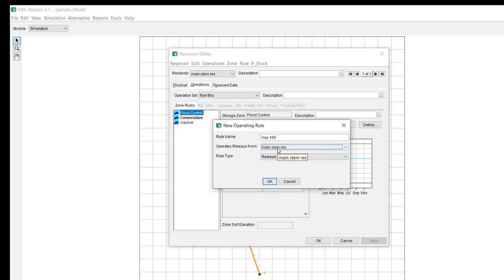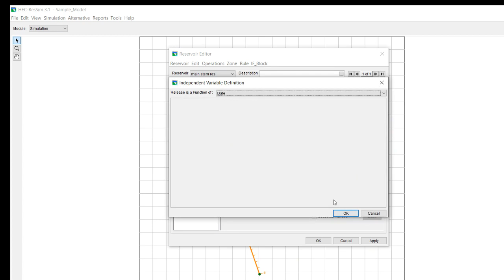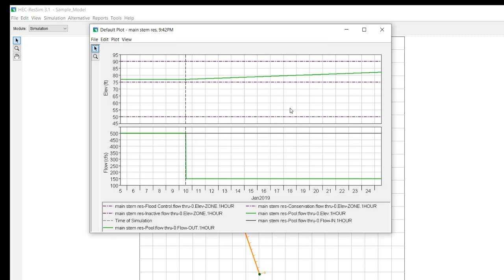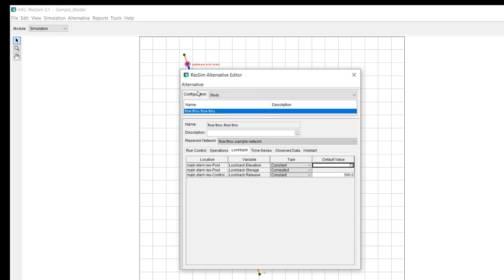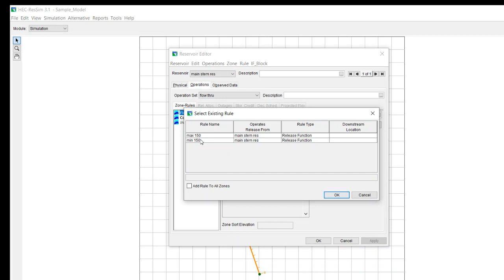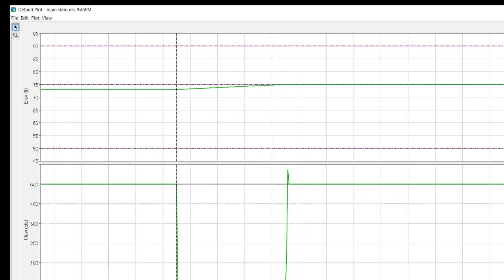Maximum release rule in HEC-ResSim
This video shows the application of a maximum release rule in ResSim.  It helps the user understand the logic of ResSim along with the behavior of maximum release rules.